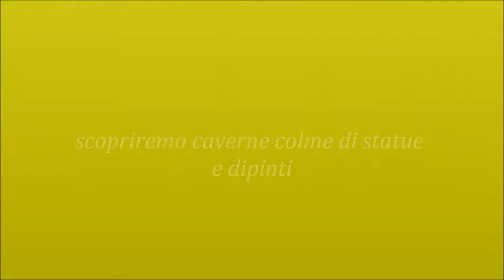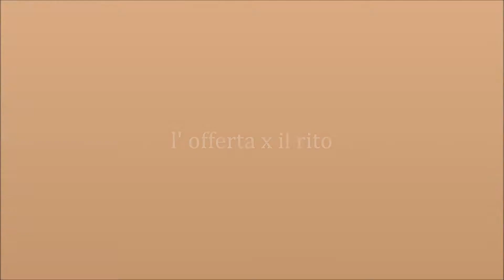SRI LANKA di solei044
un tempio unico al mondo  interamente dentro la montagna,tante caverne piene di dipinti e statue della vita BUDDA
tempio di MULKIRIGALA   le foto sono mie